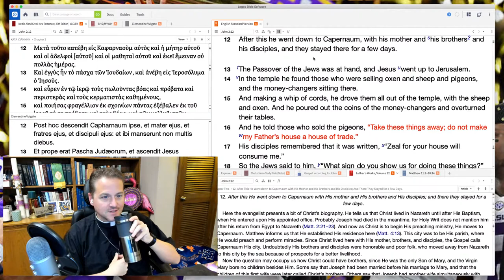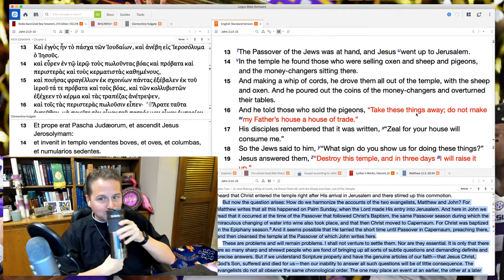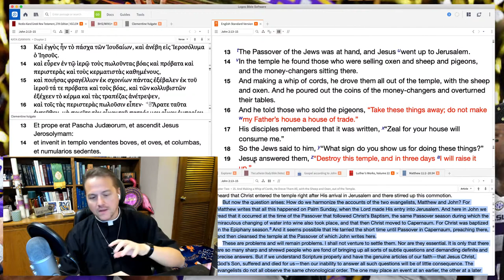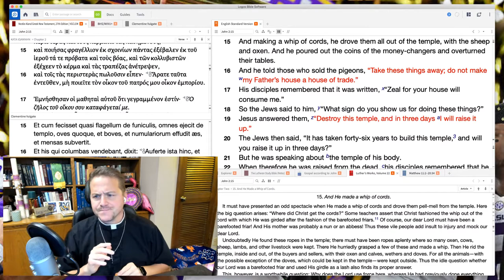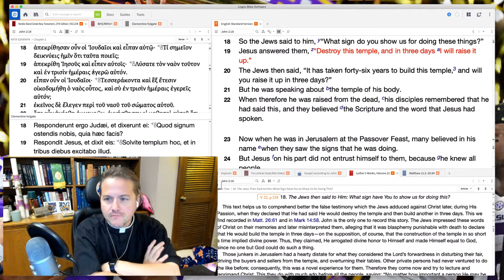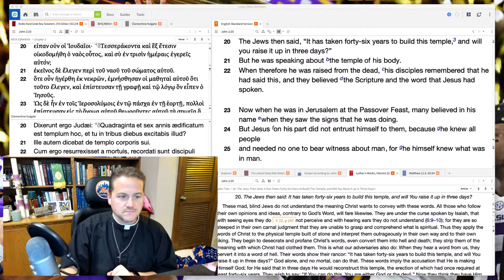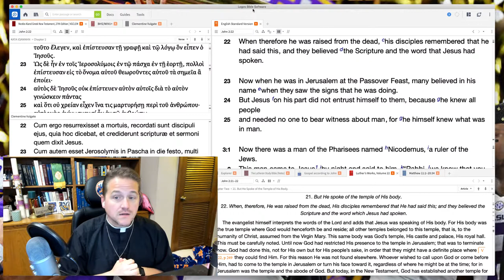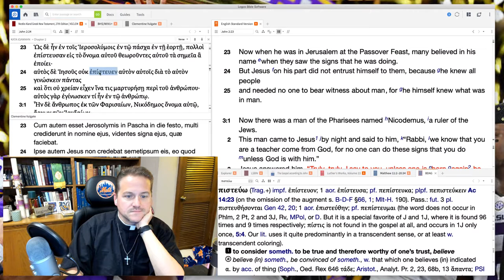Ep 136 - John 2:13-25 - Higher Things® LIVE Bible Study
Recorded: Thursday September 17, 2020